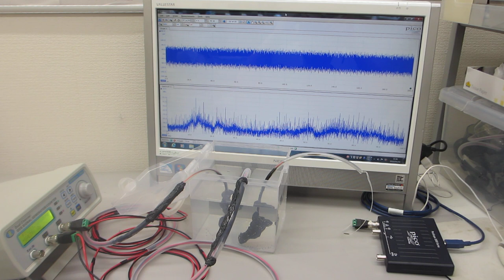樹脂容器を利用した、メガヘルツの超音波システム（超音波システム研究所）